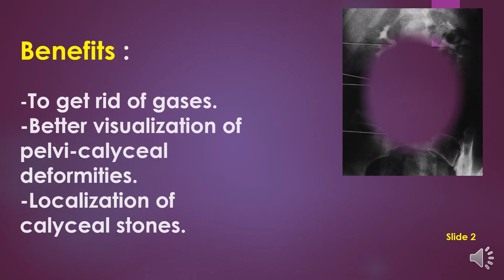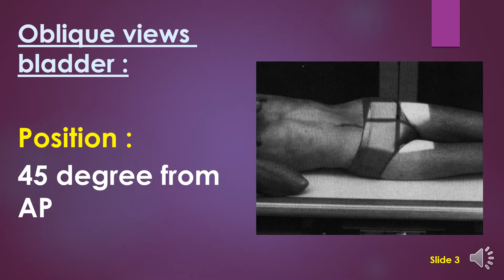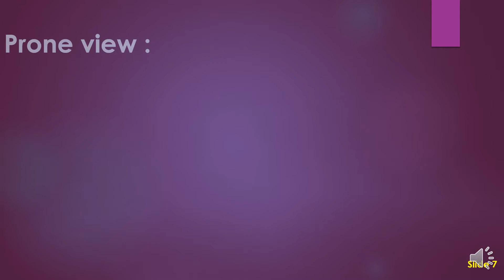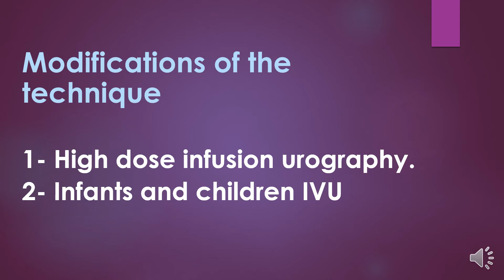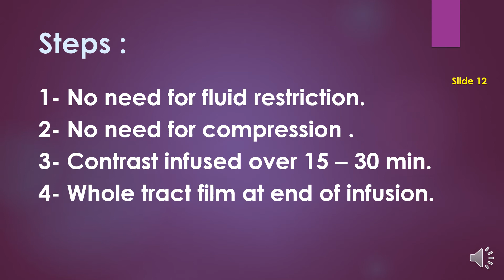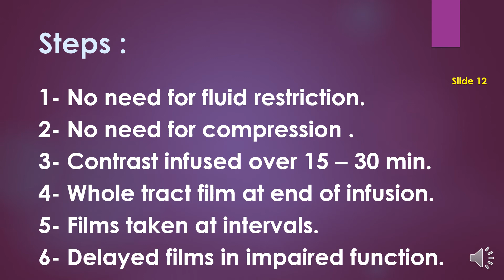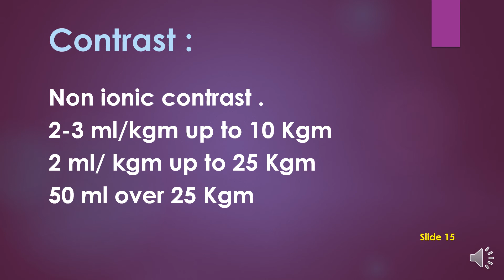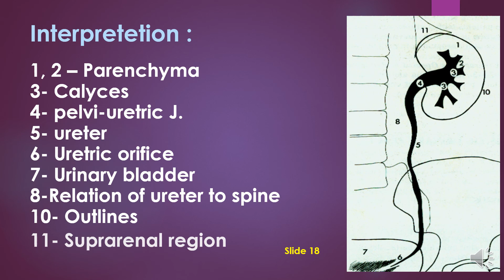IVP 2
IVP  part 2
Radiology
Master Degree